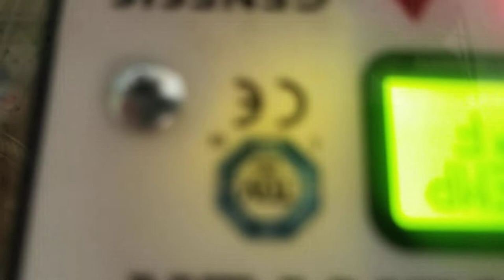Jumbo Coturnix Quail hatching out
It's been a while since I posted a video. KCA Ranch and Homestead is moving along quite nicely. Mary is out here permanently and I'm here for long weekends and still working back in Houston.

We are raising quail and rabbits. planning a fall garden. Fot a nice compost pile going. Got deer and hogs coming into the corn feeders for later this fall.

The spring Creek is flowing nicely. we've got a new barn cat named Ivy that lives outside and is trying to earn her keep. Daisy the Catahoula is still up to her usual antics.

In this short video I'll show you our incubator full of hatching out jumbo coturnix quail. we put a hundred eggs in there but they weren't really stored in the best condition for hatching. This is more of an experiment. So far we've got about 27 hatched out with several more that are pipping their shells and getting ready to come out.

I will be building a new grow out cage this weekend with scrap materials and leftover wire with the goal of not going to the hardware store for anything. Hopefully everything works out.